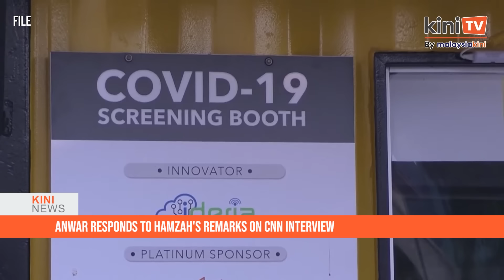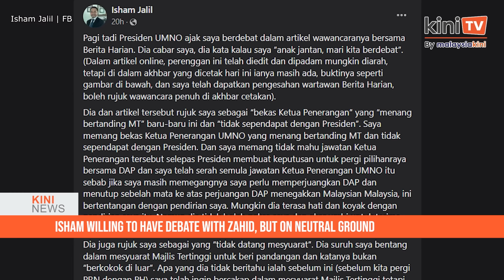KiniNews: Anwar responds to Hamzah's remark on CNN interview; Is PM's photographer a paparazzi?- PN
[KiniNews] Prime Minister Anwar Ibrahim has advised opposition leader Hamzah Zainudin to watch his full interview with CNN’s Christiane Amanpour for a detailed explanation of the Madani economy.

He said Hamzah should not rely on “cut and paste” excerpts of the video, to criticise him.

"We have shown the entire interview with CNN, where I provided my answers in full, but there are saboteurs who intentionally edited it to make it look like I did not answer the question," Anwar said in the Dewan Rakyat.

Anwar said this after Hamzah made a comment about his response to a question on Malaysia’s economy during the interview.

Meanwhile, in a separate story, Perikatan Nasional MPs have urged action to be taken against Anwar’s photographer over an image allegedly showing a PN lawmaker vaping while in the Dewan Rakyat.

PN's chief whip Takiyuddin Hassan said immediate action should be taken against the photographer for violating parliamentary rules.